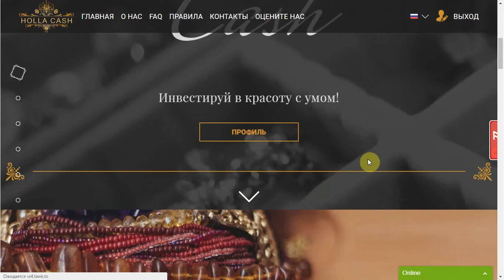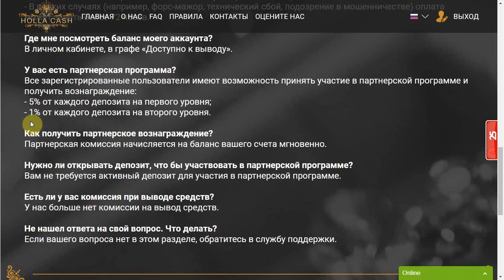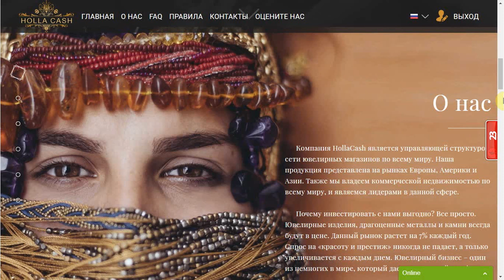"Holla Cash" - SCAM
Очередной FAST HIYP на нашем мониторе. Сегодня - это проект под названием "Holla Cash". Что моно получить от сотрудничества с тим фондом - смотрите в нашем видео.